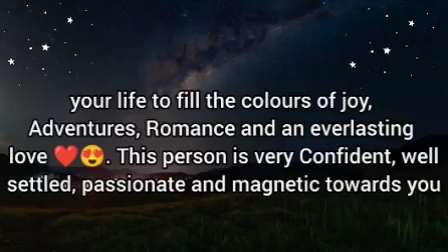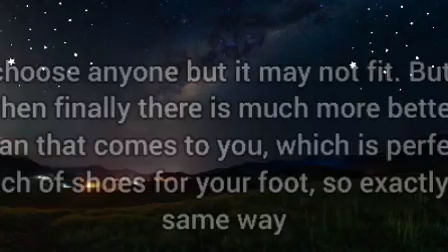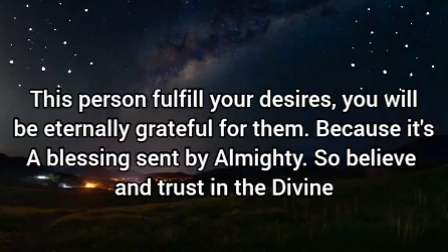🌈Someone is planning to enter into your life is